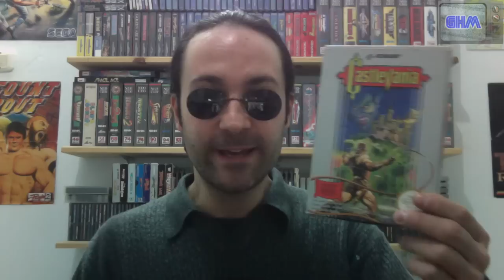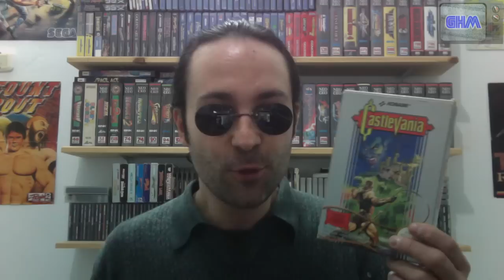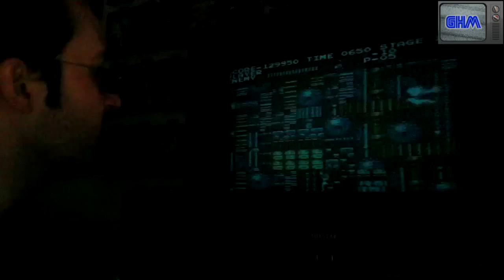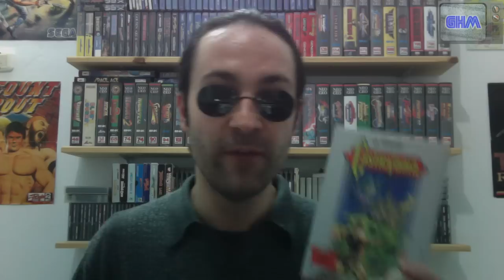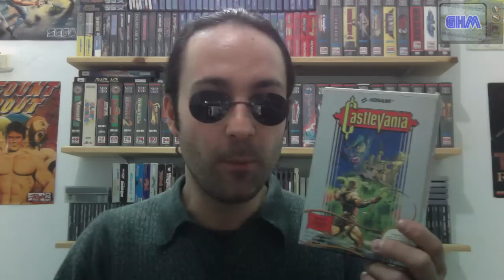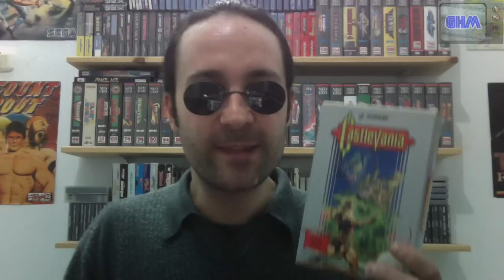[VideoGuide #001] DGJX termine Castlevania sur Nintendo !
Nouvelle rubrique aujourd'hui ! DGJX vous propose de découvrir un run complet du premier Castlevania sur Nintendo ! Du sacré skill au programme :)

Comme d'habitude, n'hésitez pas à partager, à mettre un pouce bleu, à commenter, à nous dire ce que vous en pensez, etc, etc... :D